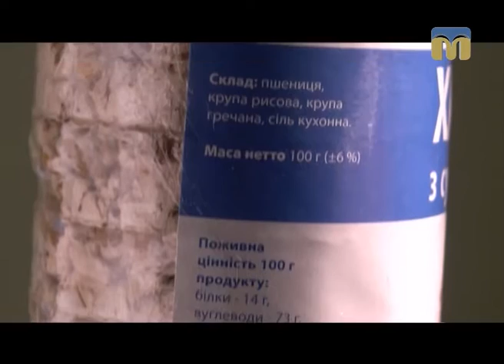Їстівна азбука: хлібці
Про корисні властивості хлібців дізнаєтесь у рубриці "Їстівна азбука".
Автор сюжету: Тетяна Олексюк.